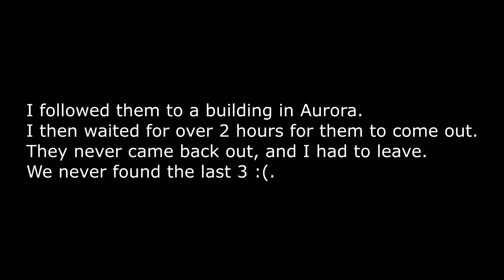VLOG: The Hunt For 2017 Ford GT Test Cars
We found some 2017 Ford GT test cars roaming around Colorado. Not sure if we will see them again. If we do, we will make another video.